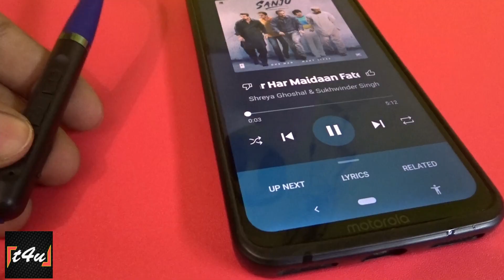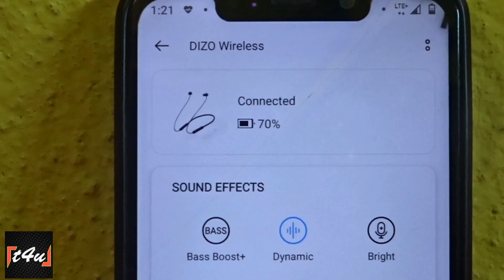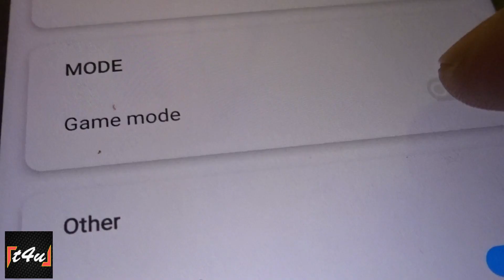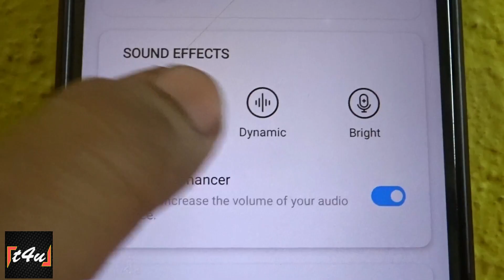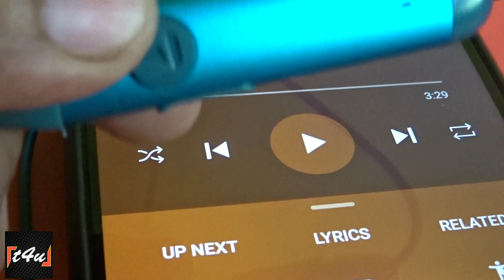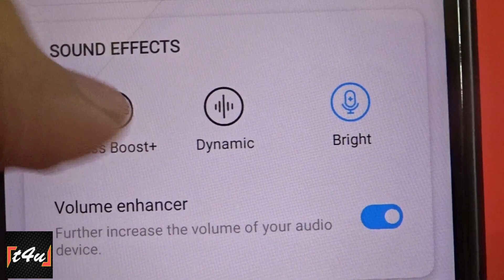Best 5 Bluetooth Neckbands | Top 5 Wireless Neckbands Under 1499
This is a detailed video of top 5 bluetooth neckbands under rs 1499. This video will help you to choose the best one.
Product links-
Realme Buds Wireless 2 Neo(Black)
Realme Buds Wireless 2 Neo(Blue)
Boat Rockerz 330(Navy Blue)
Boat Rockerz 330(Raging Red)
Boat Rockerz 330(Teal green)
Boat Rockerz 330(Blazing Yellow)
Dizo Neckband
Boult X1 Air(Blue)
Boult X1 Air(Red)
Boult X1 Air(Black)
Ptron Tangent Evo(Blue)
Ptron Tangent Evo(Black)
Review Video of Top 5 Neckbands

My products list for channel & daily use-

Primary Neckband-
Oneplus Bullets z
Boat Rockerz 330

Primary True Wireless-
Boat Rockerz 281 Pro-
Realme Buds Q2

For pc
Realme Buds Wireless 2 Neo
Boult Audio Storm x

Primary Speakers-
Boat Stone 1200
Sony SRS XB33

Home Entertainment
Sony HT-S20R
Panasonic SC-UA3

Outdoor Party Speaker-
Zook Rocker Show Stopper(100W)

Smart Wear
Huawei Band 6
Oneplus Smart Band

My Cameras
Canon PowerShot SX430
Procus Viper

My Pc
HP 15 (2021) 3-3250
ASUS Vivobook 14

Lights
Digitek 12C
Tygot 10 Ring Light

Tripods
Amazon Basics
Digitek DTR 260 GT